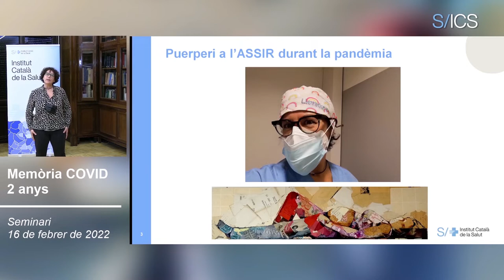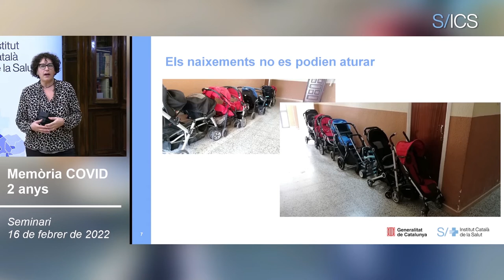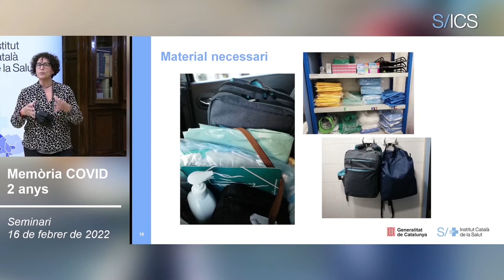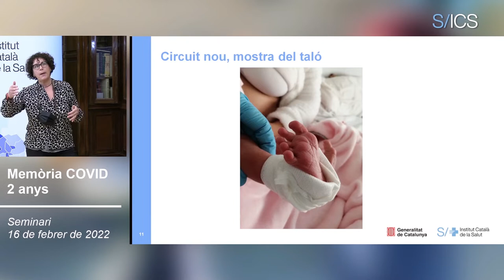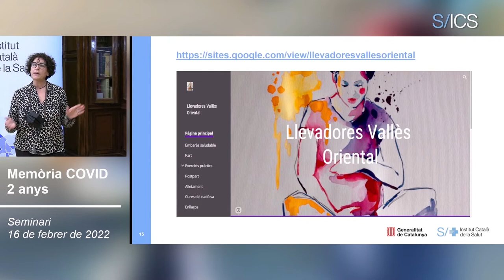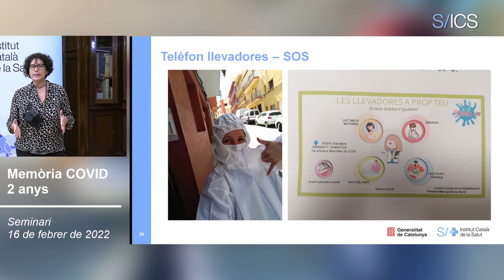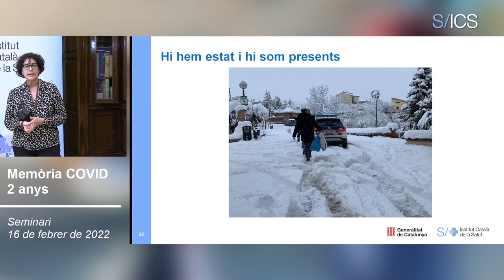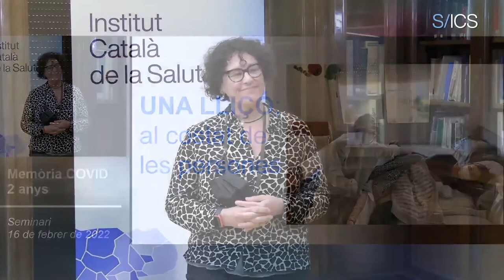“Els parts i naixements no es van aturar durant la pandèmia"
Margalida Colldeforns és llevadora i ens va presentar la seva experiència des de l’ASSIR Granollers. Atenen els parts i post parts durant la primera onada de la pandèmia.